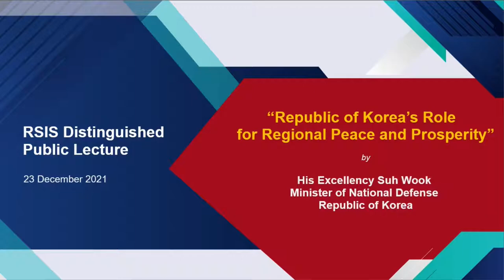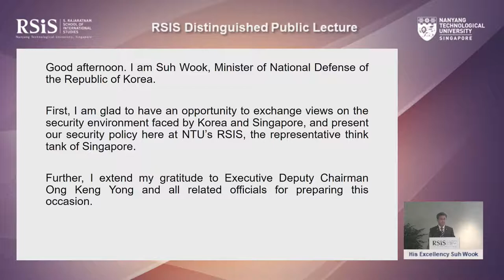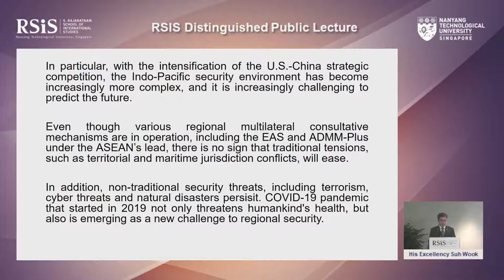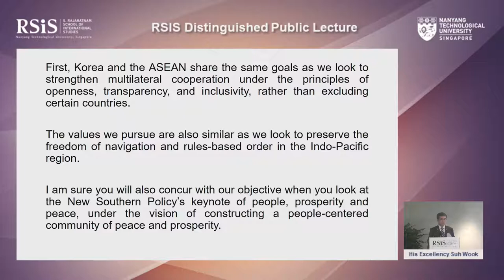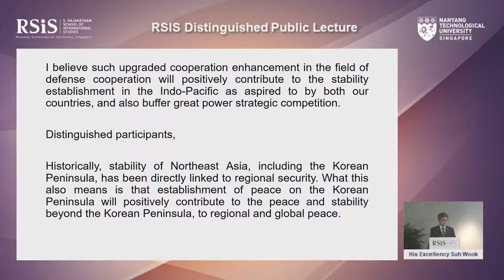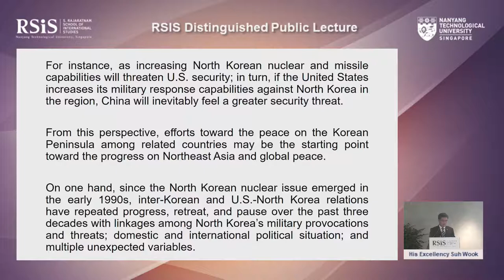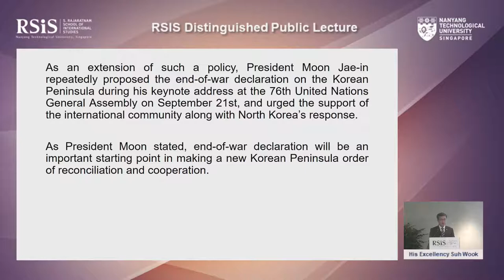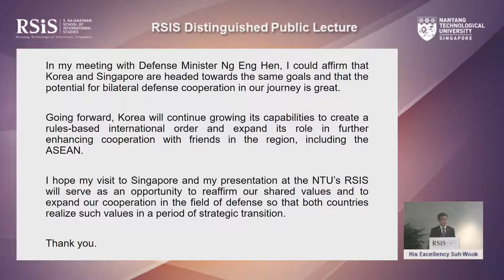RSIS Distinguished Public Lecture by His Excellency Suh Wook - 23 December 2021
RSIS Distinguished Public Lecture by His Excellency Suh Wook, Minister of National Defense, Republic of Korea
"Republic of Korea’s Role for Regional Peace and Prosperity"

Date: Thursday, 23 December 2021
Time: 2.30pm to 3.30pm (UTC +8)